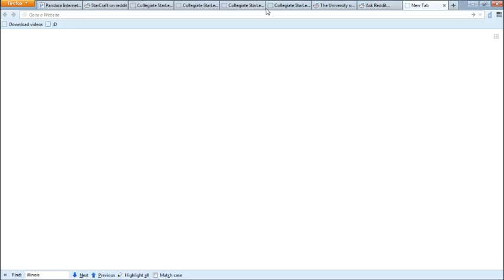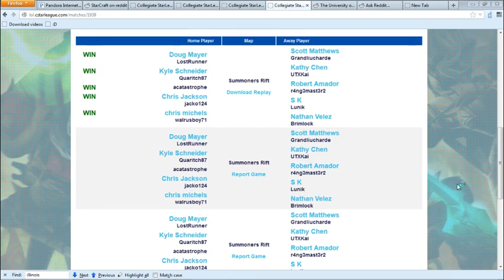[CSL LoL] Week 2 University of Illinois v Northern Illinois 2set